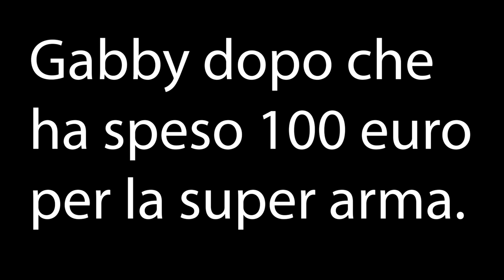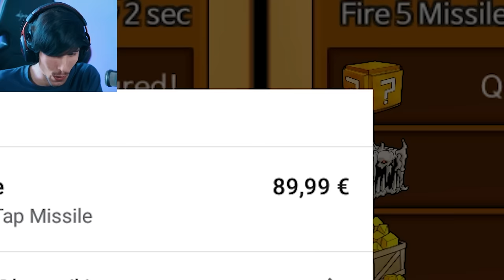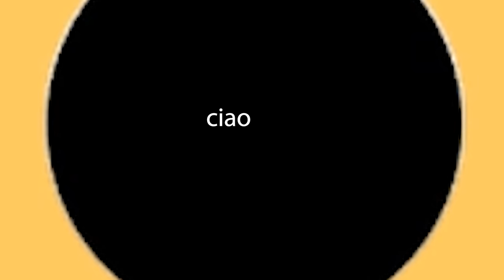HO SPESO 100 EURO VERI per VINCERE QUESTO GIOCO MOBILE!! | Missle Dude RPG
Sbanchiamo tutto BEPPE!